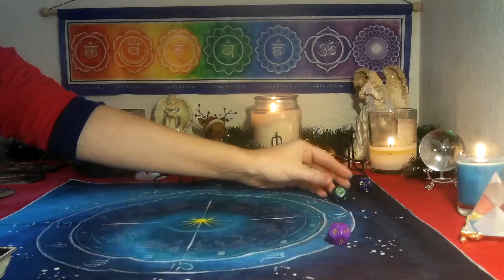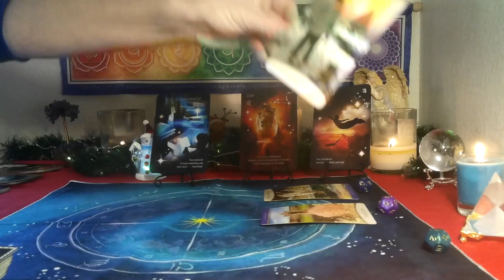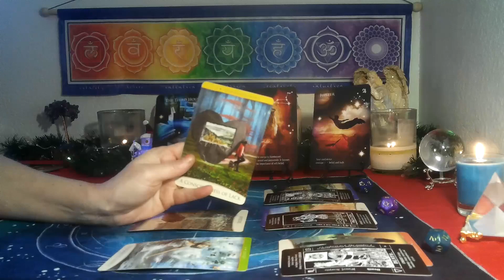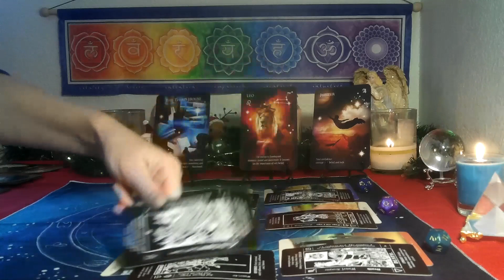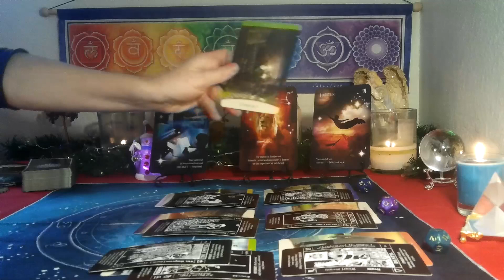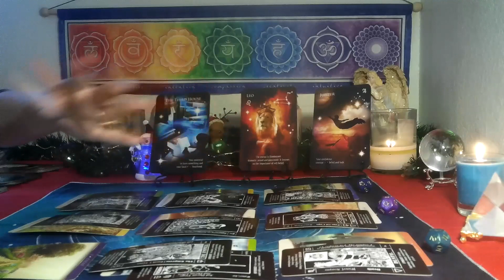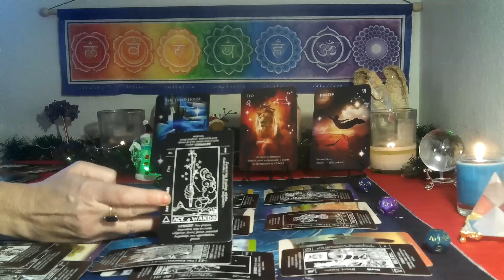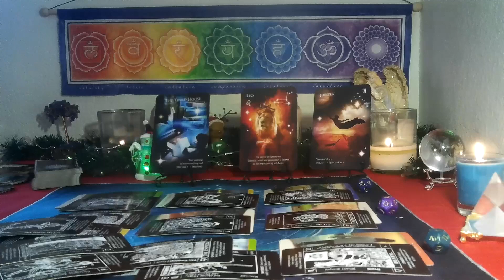LIBRA~ DOING YOUR OWN THING .. YET, THEY WILL APOLOGIZE! DECEMBER 2022